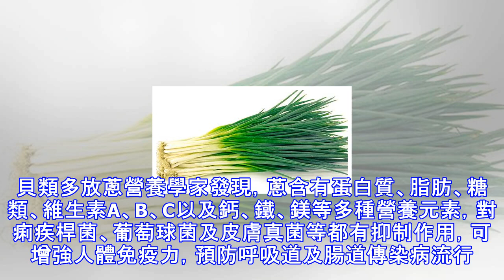做菜時蔥姜蒜椒該怎樣放，都是很有講究的…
蔥、姜、蒜、椒，人稱調味的「四君子」，不僅能夠增加食物鮮味，還能殺菌去霉，對人體健康大有裨益。但在烹調中如何投放才能更提味、更有效，卻是一門高深的學問。肉食多放花椒花椒是中國特有的香料，味辛、性熱，有芳香健胃、溫中散寒、除濕止痛、殺蟲解毒、止癢解腥的功效。主要治療嘔吐、風寒濕痹、齒痛等症。花椒氣味芳香，能促進唾液分泌，增加食慾。還能使血管擴張，從而起到降低血壓的作用。除此之外，服食花椒水還能驅除寄生蟲。燒肉時宜多放一些花椒，有助暖作用，牛肉、羊肉更應多放。魚類多放姜生薑又稱「食物中的阿司匹林」，因為生薑里含有一種特殊物質，其化學結構和阿司匹林中的主要成分接近。所以生薑就具有了和阿司匹林類似的稀...